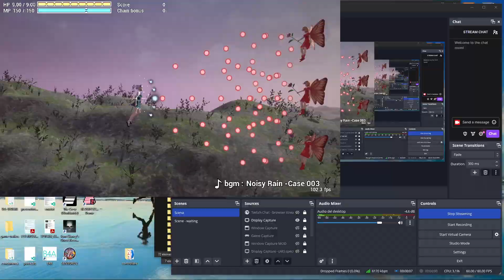Touhou Multi Scroll Shooting | gameplay (PC videogame)